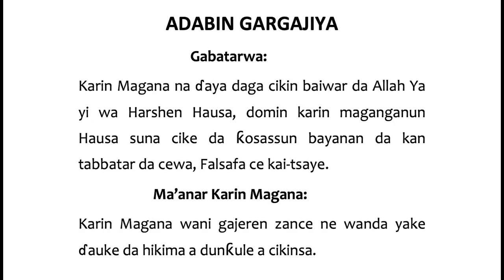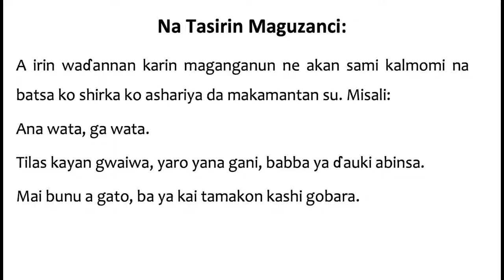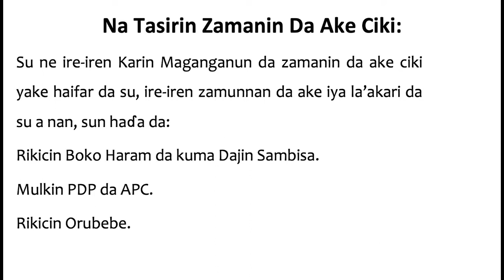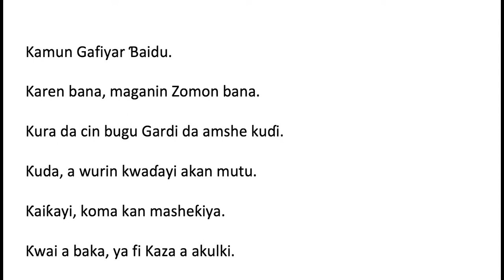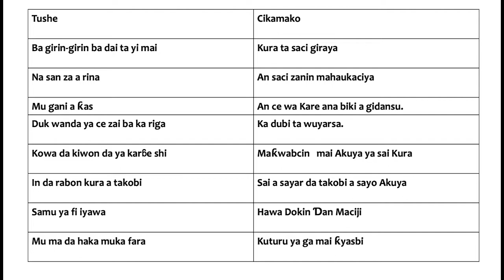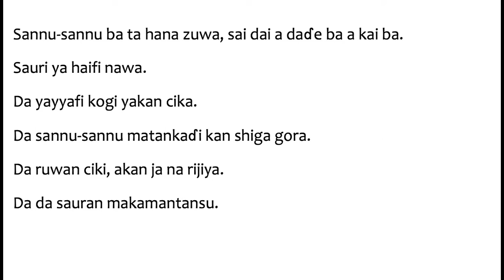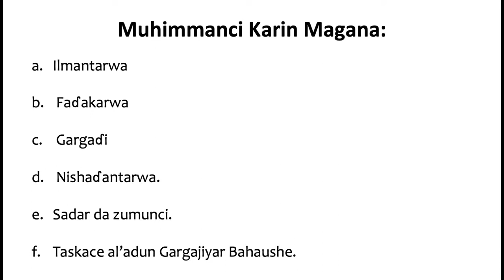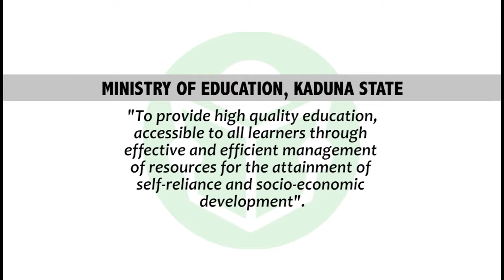Hausa - Karin Magana